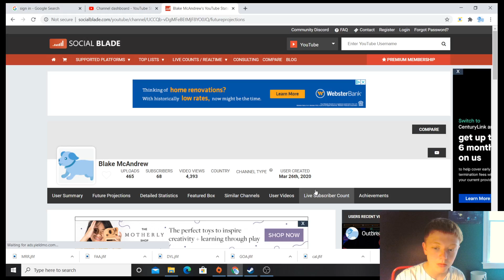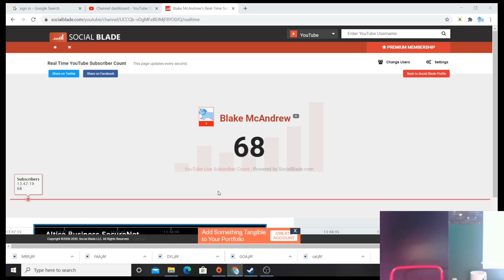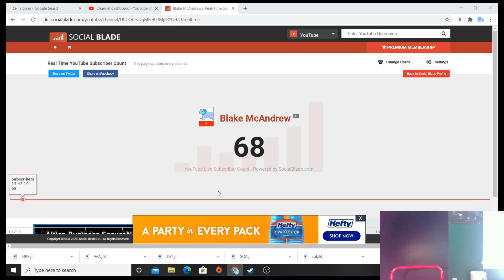Road to 75 subs